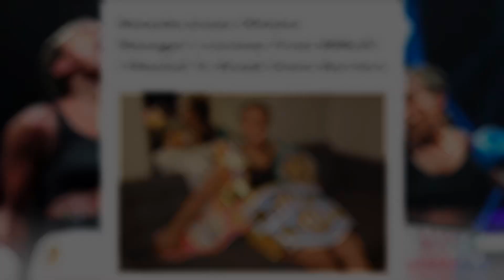Natasha Jonas Becomes FIRST BLACK FEMALE BOXING MANAGER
Natasha Jonas is set to become the first EVER black female boxing manager in the UK by working with Mikie Tallon for his pro debut.